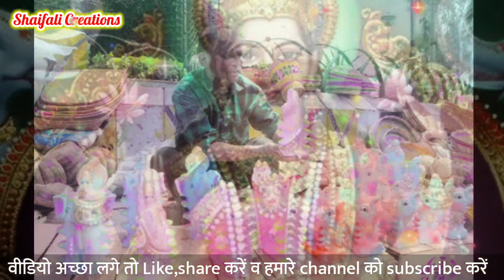16 दिन महालक्ष्मी(गजलक्ष्मी),हाथी पूजा की कथा-हाथी पूजा की कहानी-GAJLAKSHMI VRAT KATHA-MAHALAKSHMI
16 दिन महालक्ष्मी(गजलक्ष्मी),हाथी पूजा की कथा-हाथी पूजा की कहानी-GAJLAKSHMI VRAT KATHA-MAHALAKSHMI

16 बोल की कथा-गजलक्ष्मी व्रत की 16 बोल की कहानी हिंदी में-MAHALAKSHMI VRAT KI 16 BOL KI KATHA-KAHANI